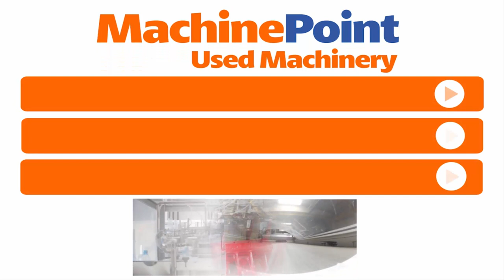PALLMANN PFV 250/30 Used AGGLOMERATOR - MachinePoint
█► MachinePoint presents you a Agglomerator for sale, from year 2007. The brand is PALLMANN and the model is  PFV 250/30. Capacity is 200-500 kg/h and rotor diameter is 400 mm. This machine is classified under Recycling Size Reduction and Agglomerators in MachinePoint inventory.